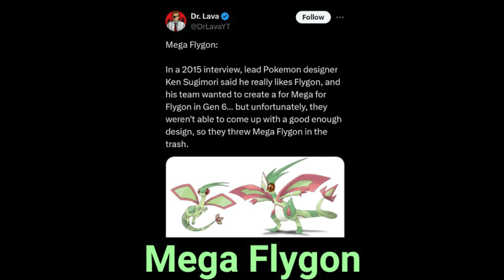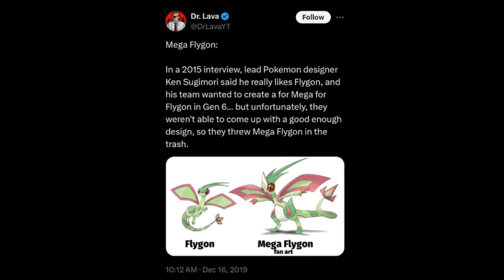The Pokemon XY Mysteries and Oddities Iceberg Explained Part 3 - The Middle of the Iceberg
Much more weird and inconclusive details and cut content from X and Y.

Pokemon is owned by Nintendo, Gamefreak, and the Pokemon Company.